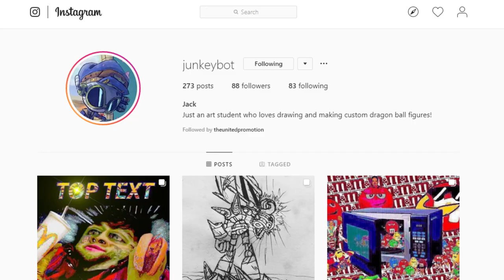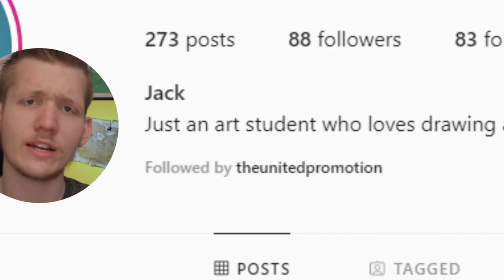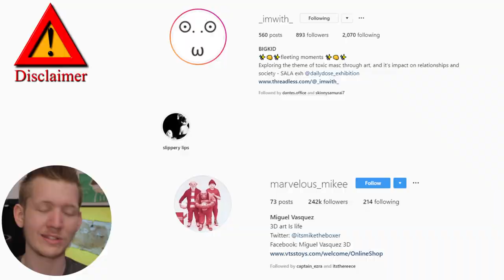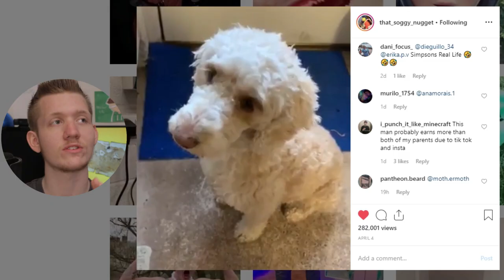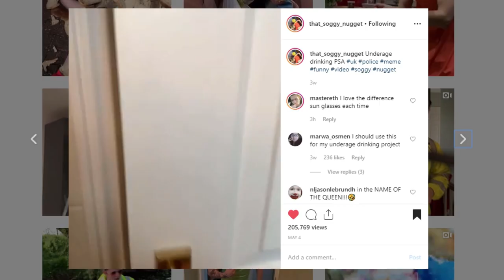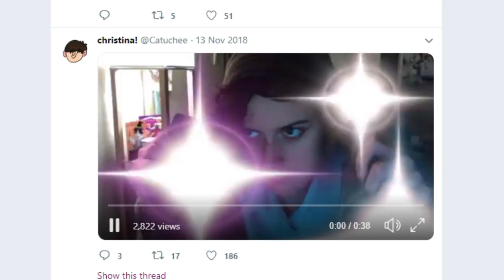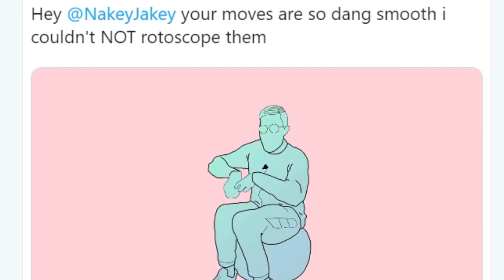Treasure of the Twittergram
All of these people are doing great work that I very much appreciate. Each individual person has done something different then the rest, despite some even being in the same genre as others. It shows that people can be rewarded for being different from the crowd, especially when people are digging up this buried treasure, for the first time.

OR